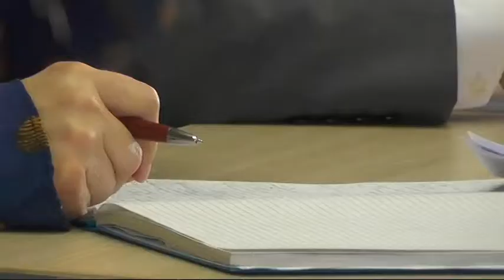NOVA ODBORNIČKA GRUPA 23032018